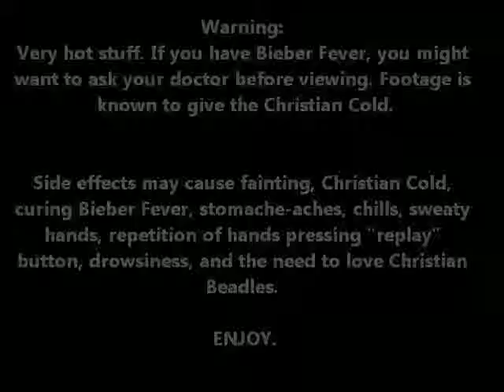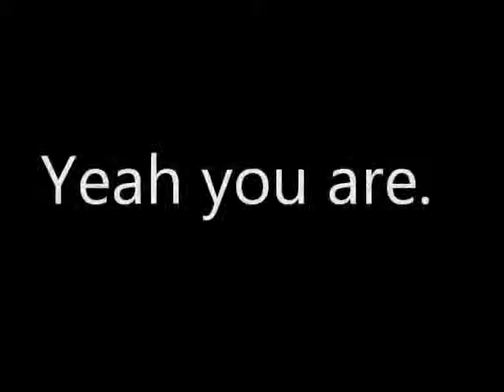Christian Beadles - Swag